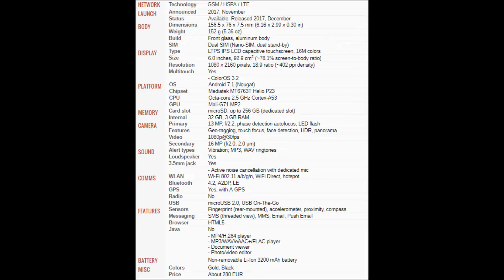How to insert SIM and micro SD cards into Oppo F5 Youth